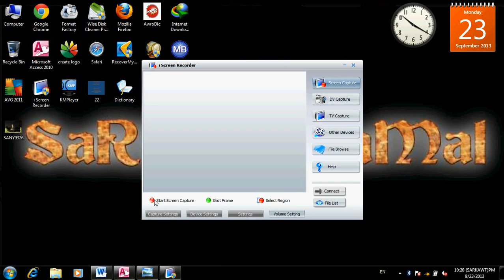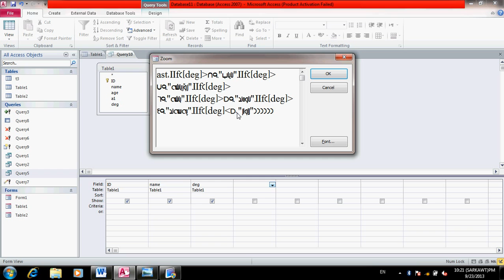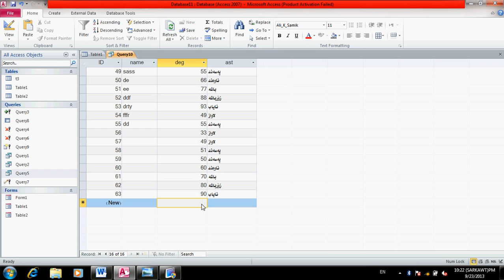lesson 9 وانه‌ی نۆیه‌م فێربوونی ئه‌كسس 2010